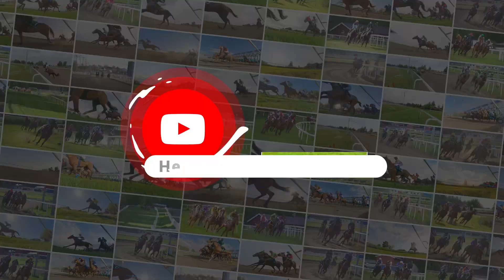Øvrevoll Galoppbane / 19.10.2023 / 16:50 Cet / Race #1 / 1100Dt / 2-Årsløp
1st. T:1:09,5 / #5 Sticky Chance / Manuel Martinez
2nd. T:1:10,5 / #3 Hunters Lullaby (IRE) / Per-Anders Gråberg
3rd. T:1:14,8 / #4 Karismatic / Malin Holmberg
4th. T:1:16,4 / #2 Boaz / Elione Chaves
Strøket / #1 Empress Bling (IRE) / Nora Hagelund Holm